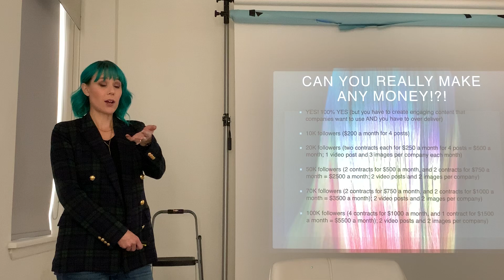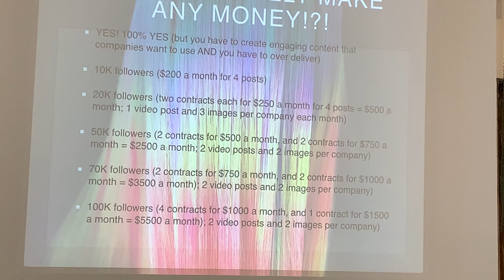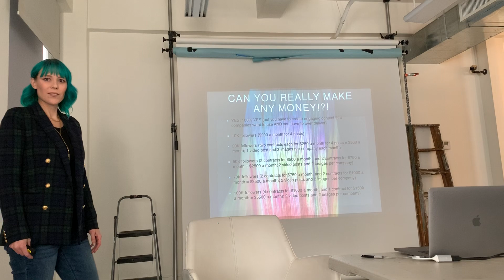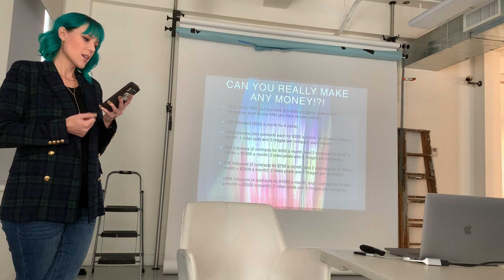Making Money On Instagram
At the most recent ARTIST SESSION, Sydney Lopez breaks down how much money beauty pros can make on Instagram.